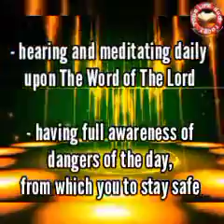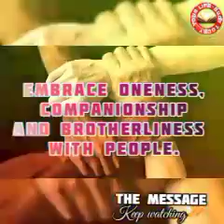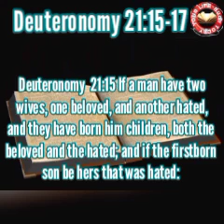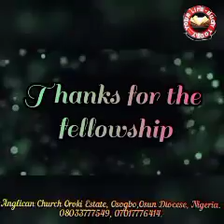YOUR LIFE-BUOY TODAY, Mon. 9th Aug. 2021. Topic: God's Standard For Peaceful Coexistence